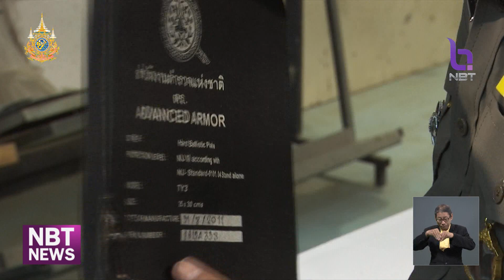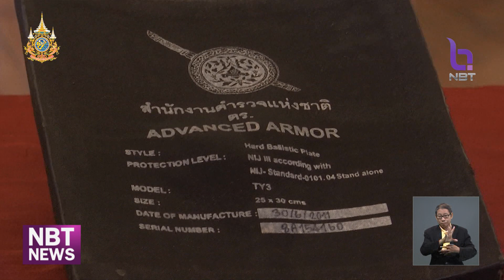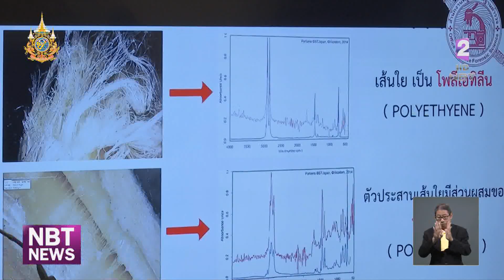ตร. แถลงปม "เสื้อเกราะ" พร้อมยิงโชว์สื่อ ยันได้มาตรฐานสากล ข่าวเที่ยง วันที่ 25 กรกฎาคม 2567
เพื่อให้คลายข้อสงสัยเกี่ยวกับ"เสื้อเกราะกันกระสุน"ที่ปรากฎในโซเชียล ที่อ้างว่า เป็น "เกราะทำจากไม้" นั้น ทางสำนักงานตำรวจแห่งชาติ จึงออกมาแถลงชี้แจง ยืนยัน "เสื้อเกราะ" ทุกตัวได้มาตรฐานสากล

  ส่วน "เสื้อเกราะ" ที่เป็นข่าว ยอมรับเคยใช้จริง แต่หมดอายุแล้ว ที่ใช้ปัจจุบันป้องกันได้ถึงระดับอาวุธสงคราม พร้อมกับนำ "เสื้อเกราะ" ตัวที่เป็นข่าว มาทดสอบยิงโชว์ให้สื่อมวลชนได้ร่วมพิสูจน์ด้วย